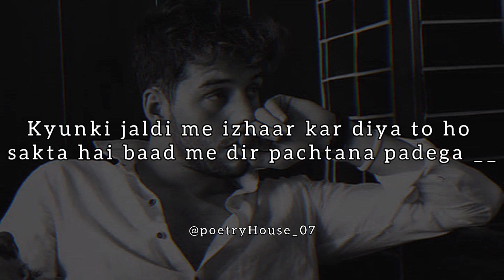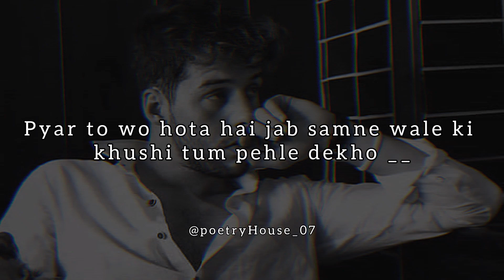wo shakhs ll poetryHouse ll new poetry ll status ll whatsapp status ll viral ll shayari ll lafz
Description

Your quarries :-

Urdu shayari
Sad poetry in Urdu
Jaun Elia
lqbal poetry
Ahmad faraz
Sad quotes in Urdu
Ghalib shayari
Urdu ghazal
Sad shayari urdu
Bewafa poetry
Ghalib poetry
Eid poetry
lgbal shayari
Dukhi poetry
Romantic shayari in urdu Mohsin naqvi poetry
Udas poetry
Urdu sher
Munafiq shayari
Narazgi poetry
Khamoshi poetry
Badmashi poetry
Faraz shayari
Urdu lines
Allama lqbal poetry in urdu for students
Rekhta poetry
Urdu poetry in englsh
Poetry sms
sad Status
Love status
pashto Shayari
pashto poetry status
pashto songs